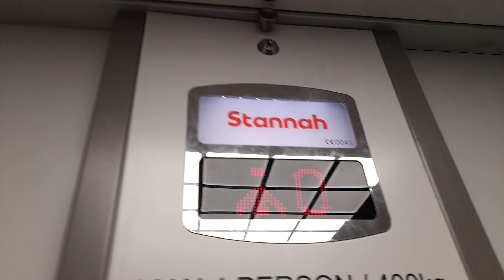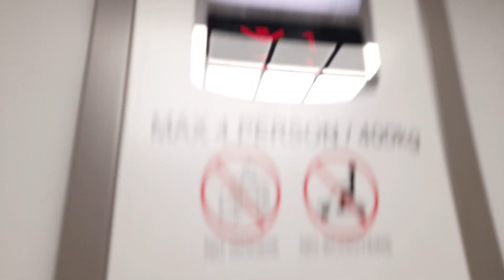Low Roof! Stannah Midi Lift at The Entertainer In Truro